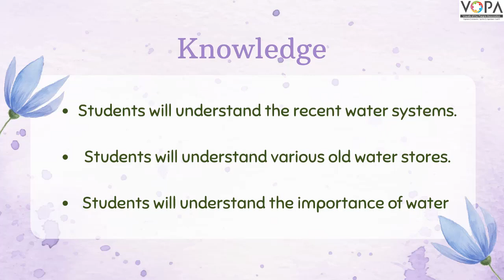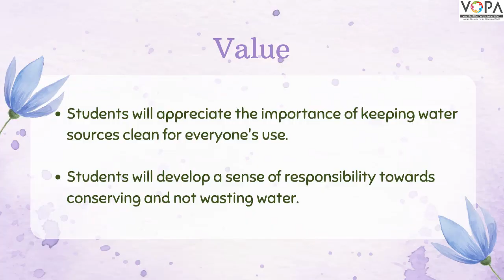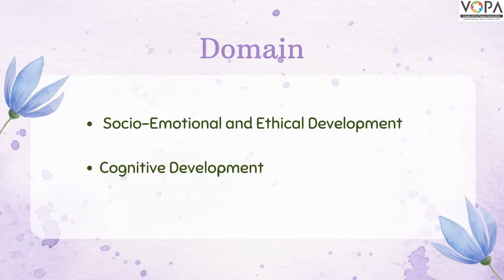4th | NEP 2020 | Storage of water | EVS | Semi - English Medium | V1 | V-School